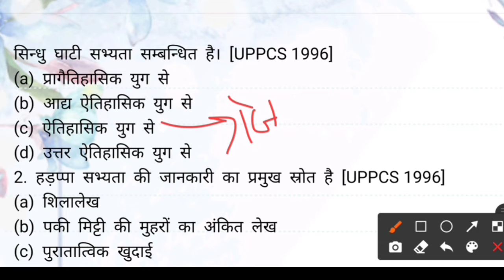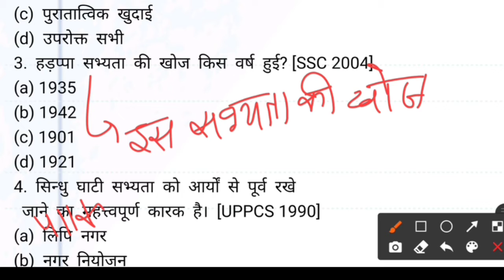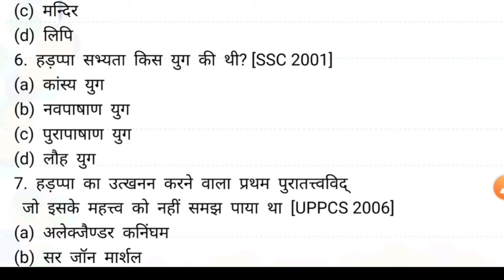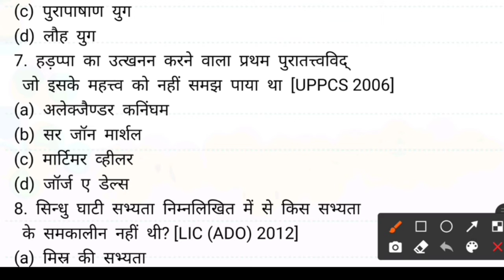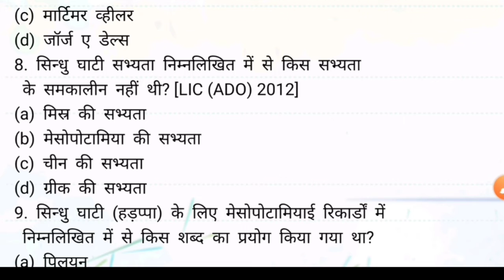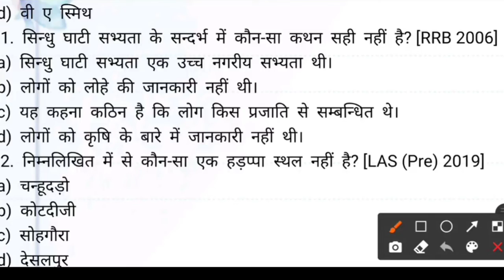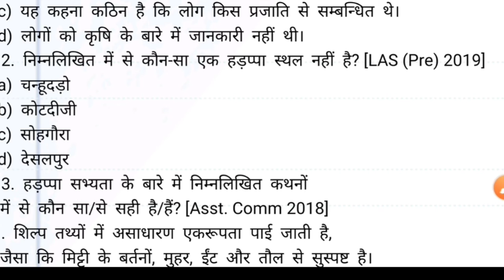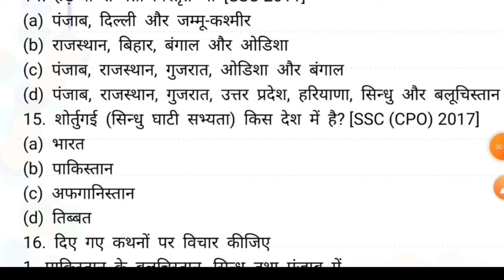सिंधु घाटी सभ्यता|bhartiya itihash|lakhpal constable ssc #2022